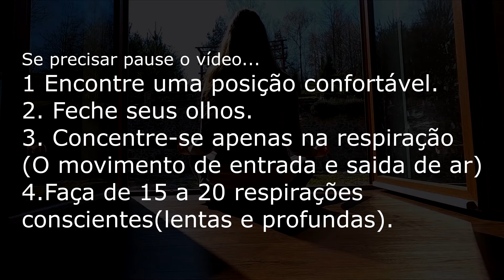O poder do Mindfulness feat. Descartes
Olá queridos, que bom ter você aqui!

Nesse vídeo curto e explicativo, você vai aprender o que é Mindfulness, sua importância, e como praticar!

Aqui, mostro um passo a passo bem simples para te ajudar a cuidar melhor da sua saúde mental :)
Bem simples, e rápido!

Ah, e você vai entender o porque do Feat. Descartes haha